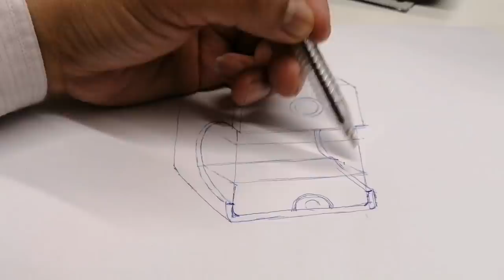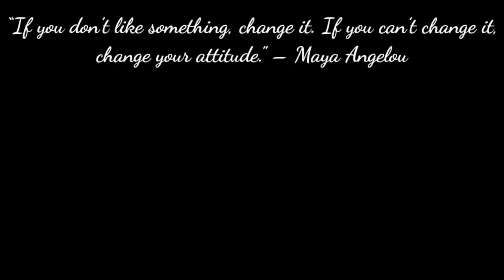Transforming a Pencil Sharpening into a building | Watercolor Rendering | Arki Vlog